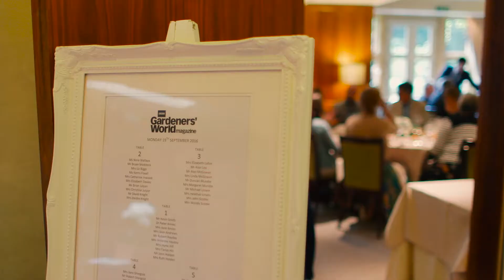Exclusive travel and events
Treat yourself to a gardening masterclass, an exclusive event or an unforgettable trip, with BBC Gardeners' World Magazine.